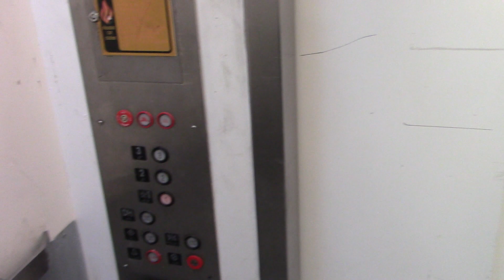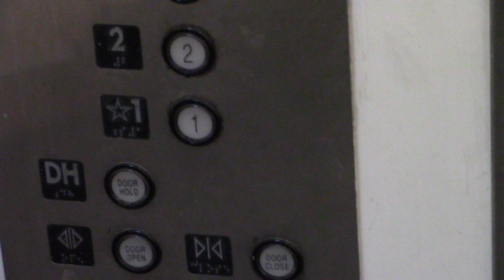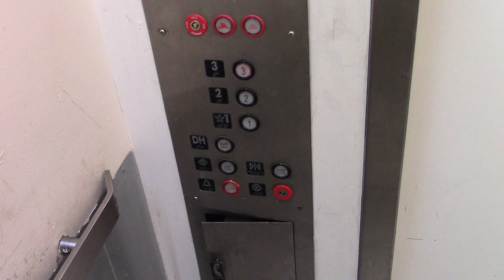Slapped Montgomery Hydraulic Service Elevator - Tysons Corner Center - Tysons, VA | ECFE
Recorded March 28, 2021. This is the passenger elevator from JCPenney before they closed years ago. © Elevator and Ceiling Fan Enthusiasm.